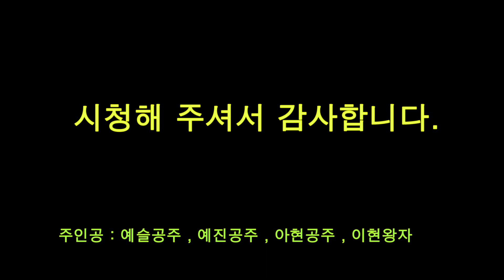아현이랑 이현이랑 EP27 6월의 어느 즐거운 주말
아현이랑 이현이랑